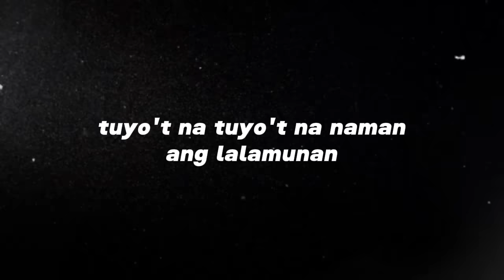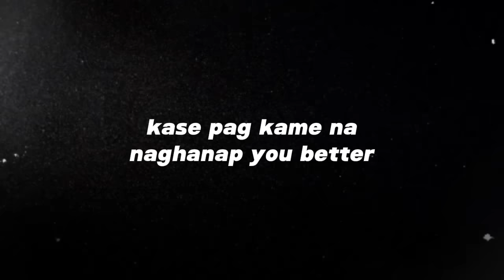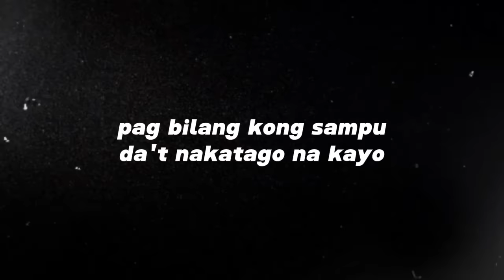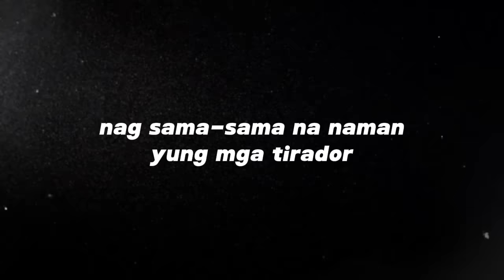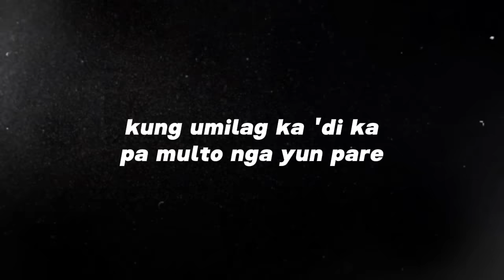911 - GUT PATCH, TUS BROTHERS, WING GOODS, SICA, HELLMERRY, & SUPAFLY (rbzell lyrics)